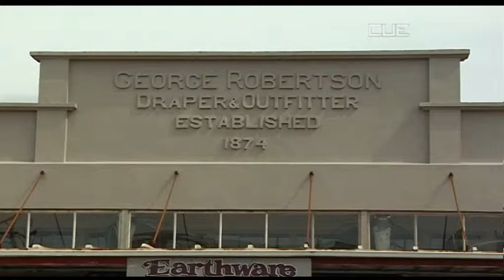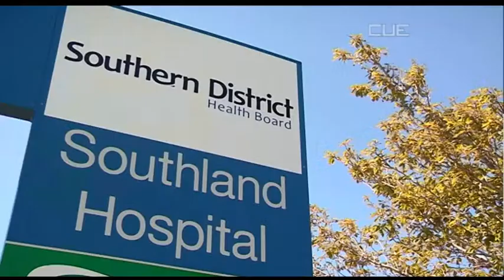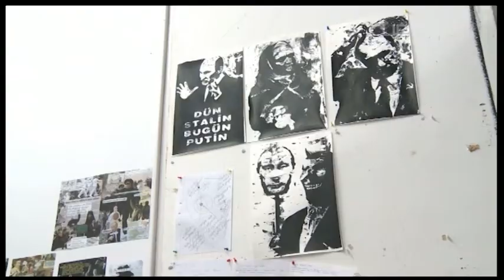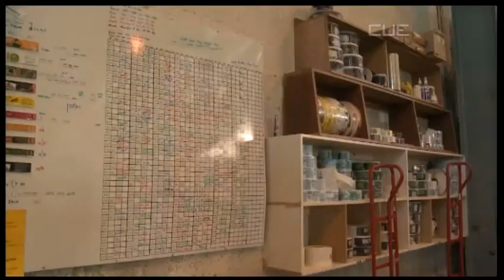South Today News - 7th July 2014